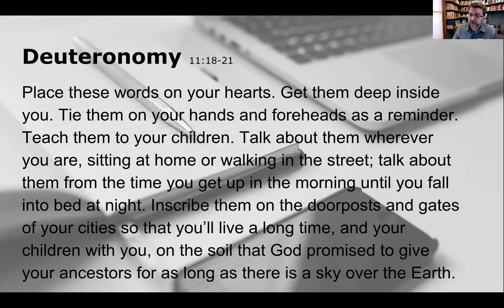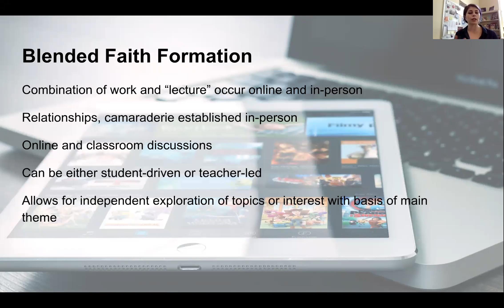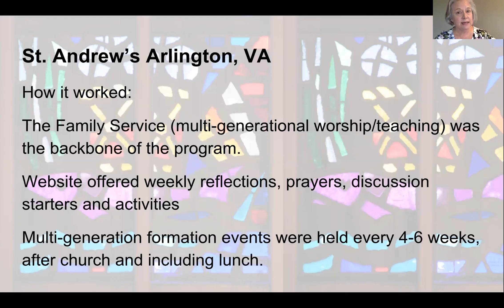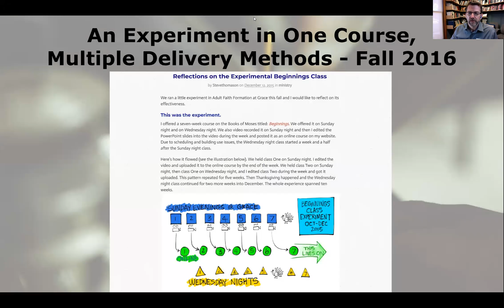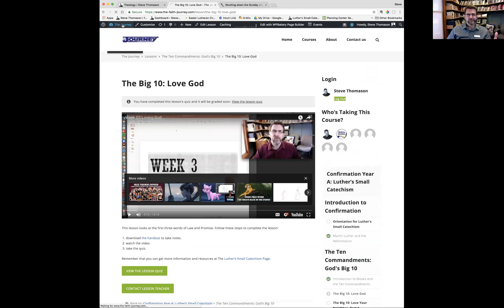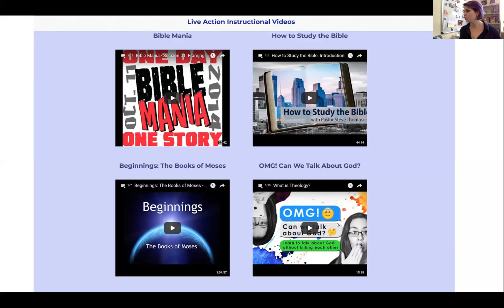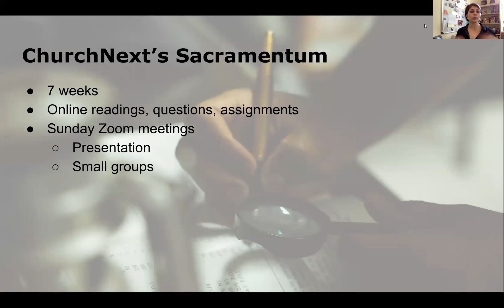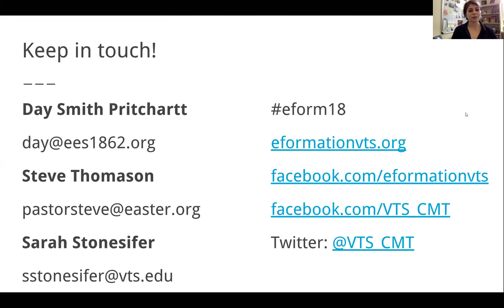Hybrid Faith Formation webinar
Looking to “flip” your faith formation classroom? Want to combine in-person gatherings with online/at-home faith practices? This webinar is for you!
Panel included: Steve Thomason, Pastor of Family Faith at Easter Lutheran Church, and Day Smith Pritchartt, longtime formation professional and Executive Director of Episcopal Evangelism Society, hosted by Sarah Stonesifer, eFormation coordinator.

Slides and other resources found on eformationvts.org